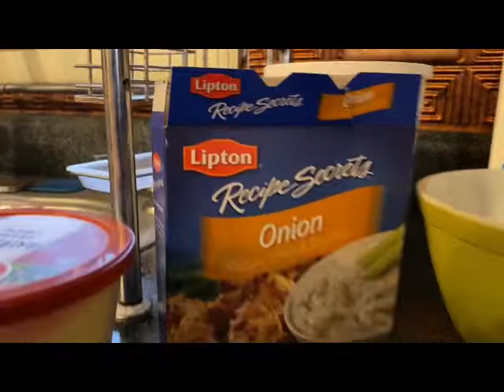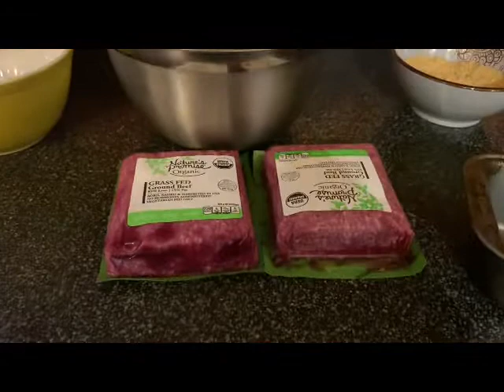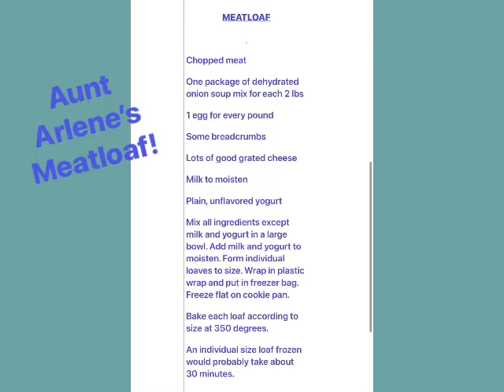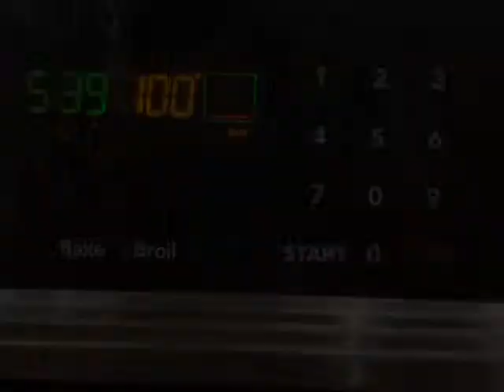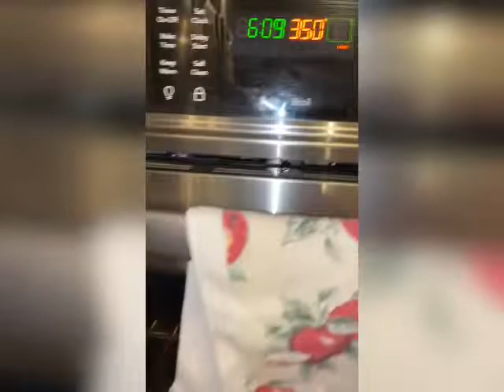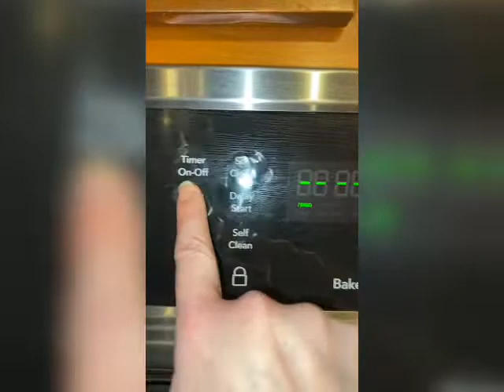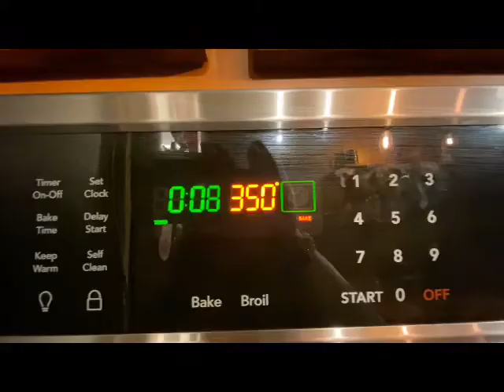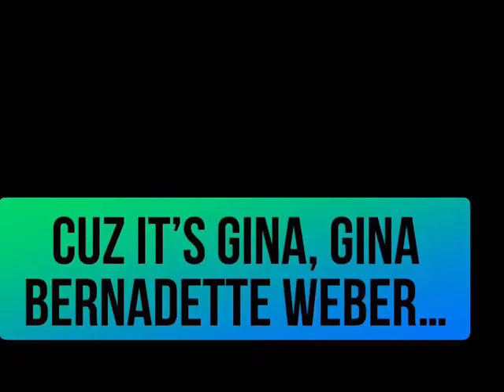EP 7: Cooking with Gina Meatloaf!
Recipe:

Chopped meat

One package of dehydrated onion soup mix for each 2 lbs

1 egg for every pound

Some breadcrumbs

Lots of good grated cheese

Milk to moisten

Plain, unflavored yogurt

Mix all ingredients except milk and yogurt in a large bowl. Add milk and yogurt to moisten. Form individual loaves to size. Wrap in plastic wrap and put in freezer bag. Freeze flat on cookie pan.

Bake each loaf according to size at 350 degrees.

An individual size loaf frozen would probably take about 30 minutes.